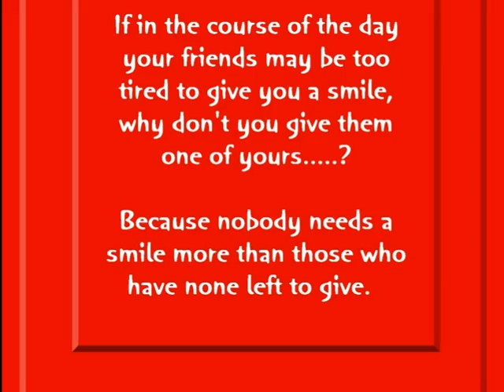My Choice - Pussycat: Smile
"Smile" by the Group Pussycat.

Pussycat was a Dutch country and pop music group, driven by the three Kowalczyk sisters: Tonny, Betty and Marianne.

Other members of the band were Lou Wille, Tonny's husband, Theo Wetzels, Theo Coumans and John Theunissen.

It's very sad that they stopped performing.

Our Youtube Channels are:

MUSIC VIDEOS